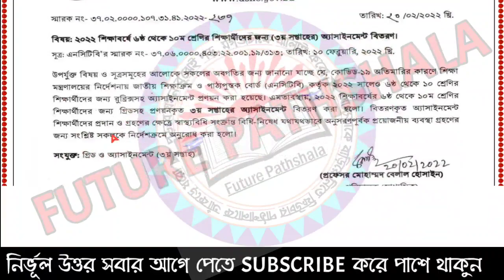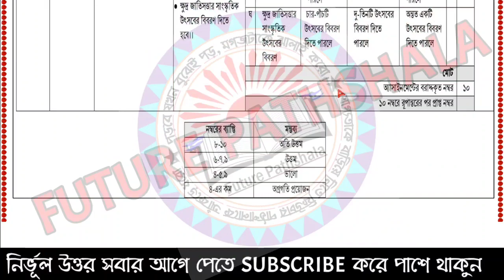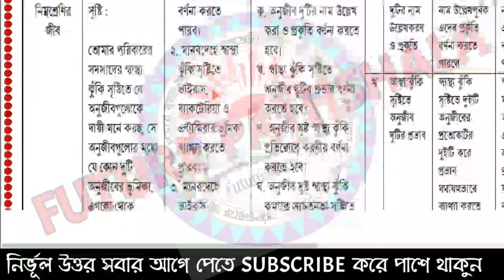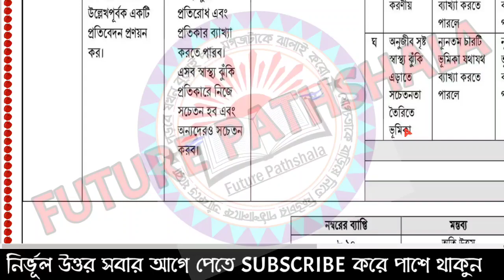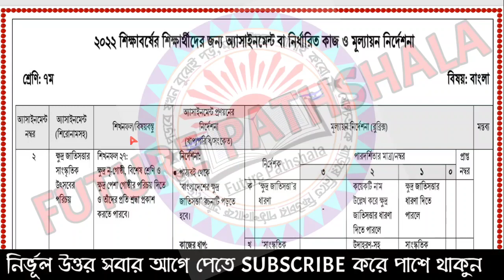৭ম শ্রেনির ৩য় সপ্তাহের এসাইনমেন্ট এর প্রশ্ন ২০২২ || Class 7 3rd Week Assignment 2022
Class 7 Assignment Answer 2022 || Class 7 Assignment 3rd week Answer 2022 || ৭ম শ্রেণির এসাইনমেন্ট উত্তর ৩য় সপ্তাহ ২০২২

✓✓ ২০২২ সালের ৬ষ্ঠ - এইচ এসসি  পর্যন্ত সকল এসাইনমেন্ট এর উত্তর পত্রের প্লেলিস্ট লিংক :

৭ম শ্রেণী সকল ভিডিওর লিংক -

assignment 2022
class 7 english assignment
class 7 bangladesh & global studies assignment 2022
class 7 bgs assignment 3rd week
সপ্তম শ্রেণির এসাইনমেন্ট
সপ্তম শ্রেণির এসাইনমেন্ট ৩য় সপ্তাহ
সপ্তম শ্রেণির ইংরেজী এসাইনমেন্ট
সপ্তম শ্রেণি বাওবি এসাইনমেন্ট
সপ্তম শ্রেণির বাংলাদেশ ও বিশ্বপরিচয় এসাইনমেন্ট
সপ্তম শ্রেণিএসাইনমেন্ট
এসাইনমেন্ট ২০২২
৭ম শ্রেনির এসাইনমেন্ট
৭ম শ্রেনির এসাইনমেন্ট ২০২২
৭ম শ্রেনির এসাইনমেন্ট ৩য় সপ্তাহ
৭ম শ্রেনির এসাইনমেন্ট উত্তর
assignment solution for class 7
new assignment
assignment 2022
class 7 islam shikkha assignment answer
৭ম শ্রেনির কৃষি শিক্ষা এসাইনমেন্ট উত্তর
৭ম শ্রেনির ইংরেজি এসাইনমেন্ট উত্তর
৭ম শ্রেনির গণিত এসাইনমেন্ট উত্তর
৭ম শ্রেনির ইসলাম ধর্ম এসাইনমেন্ট উত্তর
৭ম শ্রেনির তথ্য ও যোগাযোগ প্রযুক্তি এসাইনমেন্ট উত্তর
৭ম শ্রেনির হিন্দু ধর্ম এসাইনমেন্ট উত্তর
৭ম শ্রেনির গার্হস্থ্য বিজ্ঞান এসাইনমেন্ট উত্তর
৭ম শ্রেনির আইসিটি এসাইনমেন্ট উত্তর
৭ম শ্রেনির ইংলিশ এসাইনমেন্ট উত্তর
৭ম শ্রেনির বাংলাদেশ ও বিশ্বপরিচয় এসাইনমেন্ট উত্তর